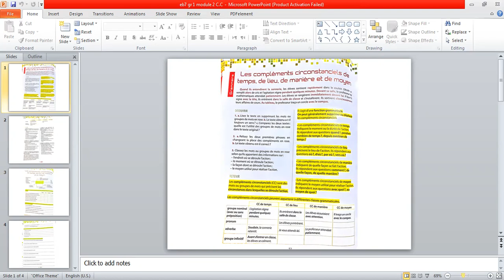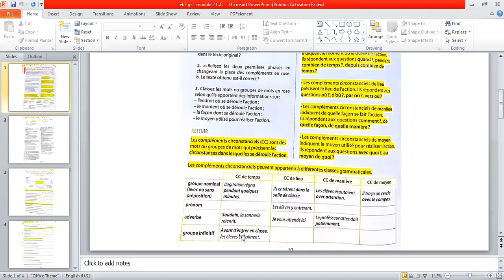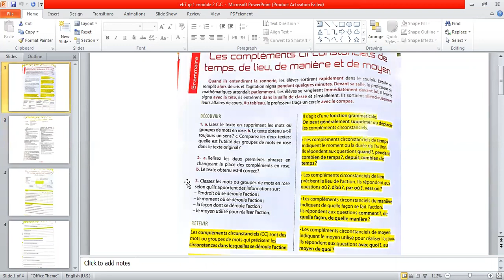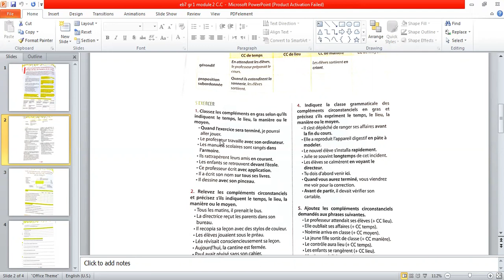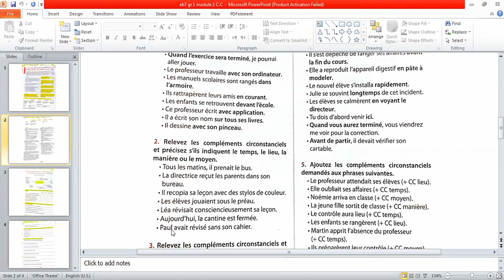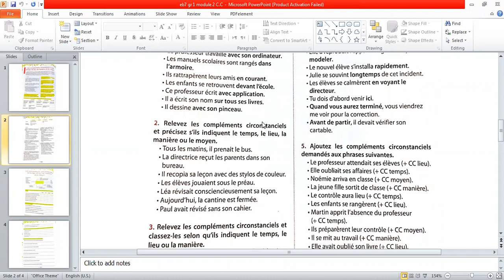eb6 présent bilan